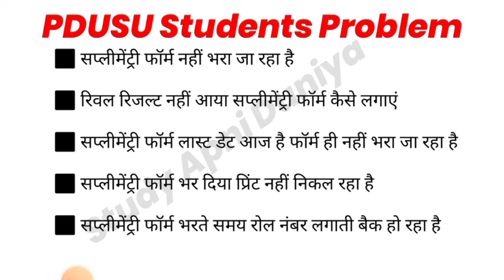PDUSU सप्लीमेंट्री फॉर्म नहीं भरा जा रहा है | रिवल रिजल्ट नहीं आया | सप्लीमेंट्री फॉर्म आज लास्टडेट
शेखावाटी यूनिवर्सिटी सप्लीमेंट्री फॉर्म नहीं भरा जा रहा है क्या करें

शेखावाटी यूनिवर्सिटी सप्लीमेंट्री फॉर्म लास्ट डेट आज फॉर्म नहीं भरा जा रहा अब क्या करें

शेखावाटी यूनिवर्सिटी फाइनल ईयर रिवैल्युएशन रिजल्ट नहीं आया सप्लीमेंट्री फॉर्म कैसे लगाएं

🔴 PDUSU Students Problem 🔴
 ✅सप्लीमेंट्री फॉर्म नहीं भरा जा रहा है

✅ रिवल रिजल्ट नहीं आया सप्लीमेंट्री फॉर्म कैसे लगाएं

✅ सप्लीमेंट्री फॉर्म लास्ट डेट आज है फॉर्म ही नहीं भरा जा रहा है

✅ सप्लीमेंट्री फॉर्म भर दिया प्रिंट नहीं निकल रहा है

✅ सप्लीमेंट्री फॉर्म भरते समय रोल नंबर लगाती बैक हो रहा है

Sekhawati University Update
Sekhawati University Updates
Sekhawati University News
PDUSU Update
PDUSU Updates
PDUSU News
Pandit Dindayal Upadhyay Shekhawati University updates
Pandit Dindayal Upadhyay Shekhawati University update
Pandit Dindayal Upadhyay Shekhawati University News
Pandit Dindayal Upadhyay Shekhawati University khabar
Pandit Dindayal Upadhyay Shekhawati University Update/Updates/News/Khabar
Sekhawati University Ki aaj ki News